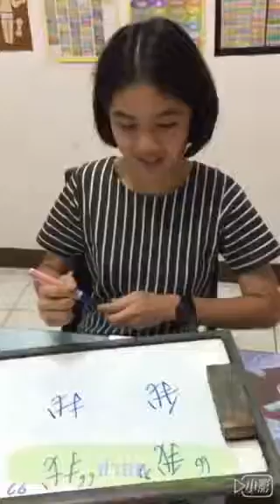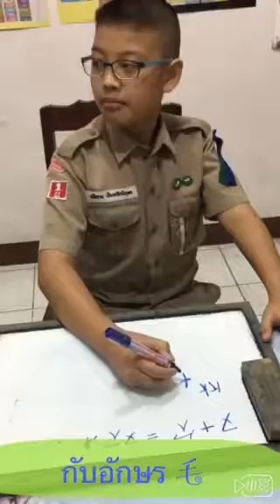พั้นช์+ภูไผ่/2560 这个词怎么写